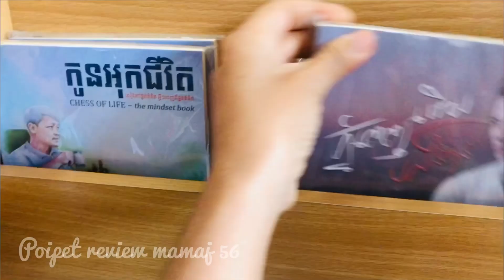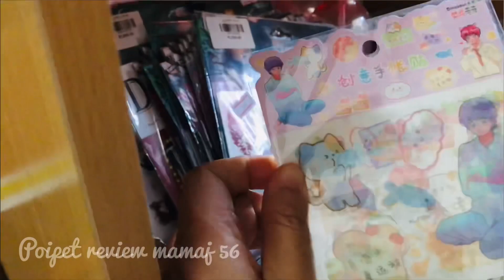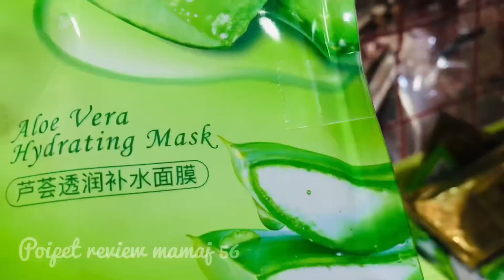One day with me around Poipet